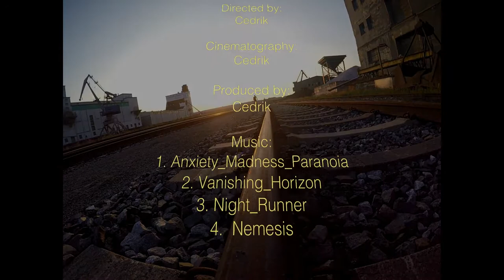LOST PLACES (1984): Forgotten Ships | HONEY BADGER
LOST PLACES (1984): Forgotten Ships

Urban Exploring